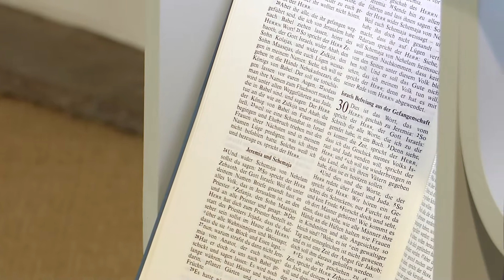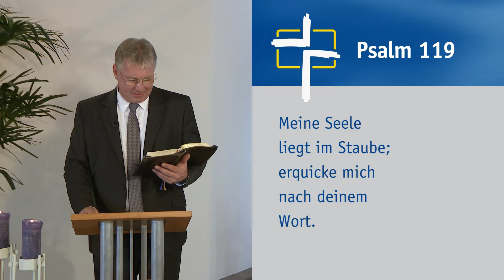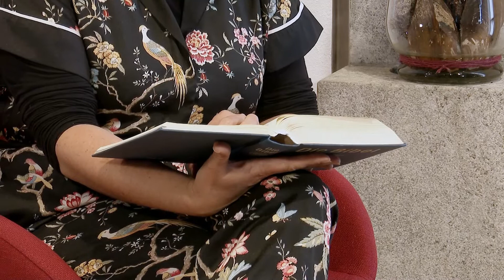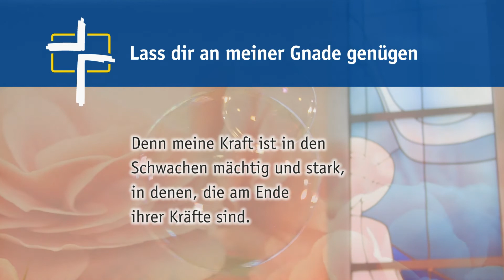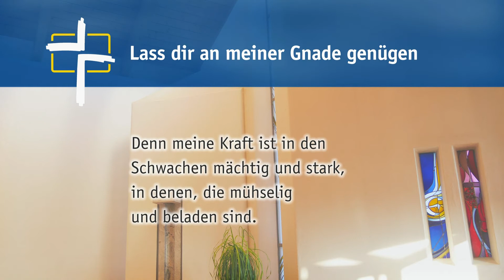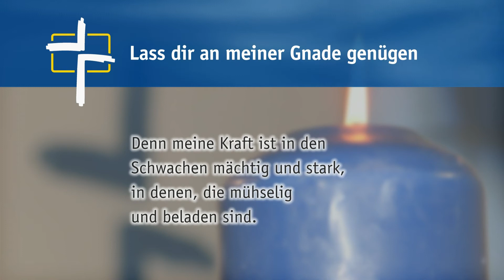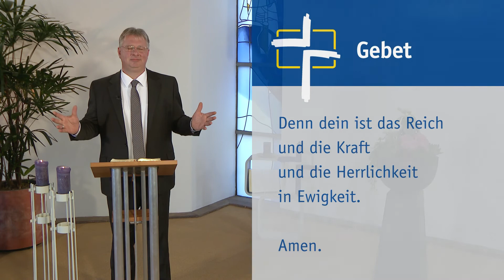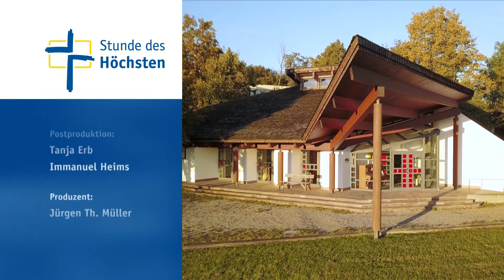SdH #559 FAIRänderung: Inspiration (Stunde des Höchsten)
Thema:
FAIRänderung: Inspiration (3)

Gemeindelieder:
Du meine Seele singe
Meine Kraft ist in den Schwachen mächtig (Lass dir an meiner Gnade genügen)

Psalm 119 »Ich bin ein Gast auf Erden; verbirg deine Gebote nicht vor mir.«

Zu Gast:
Johannes Warth, Ermutiger & Überlebensberater

Special:
Predigt von Johannes Warth

Wir machen weiter mit der dritten Folge unserer Gottesdienstreihe mit Johannes Warth. Der Wortkünstler, Gedankenakrobat und »Narr Christi« beschäftigt sich mit der Frage, was es in Zeiten der Veränderung braucht, nicht nur vor, während und nach »Corona«. Sein Thema heute: Inspiration. Auch im Interview ist er einmal mehr zu Gast und stellt sich den Fragen von Pfarrer Heiko Bräuning.